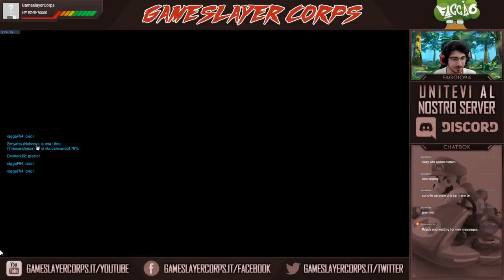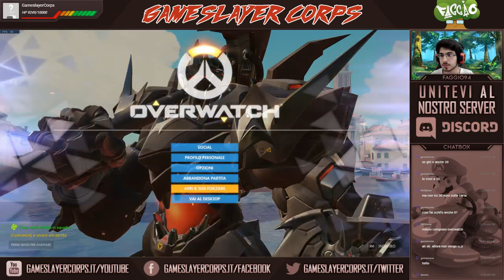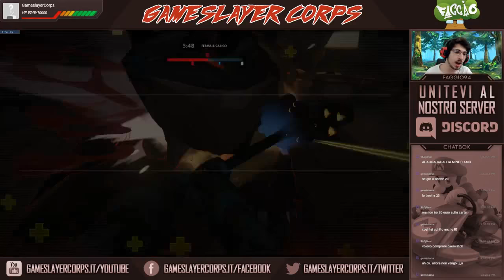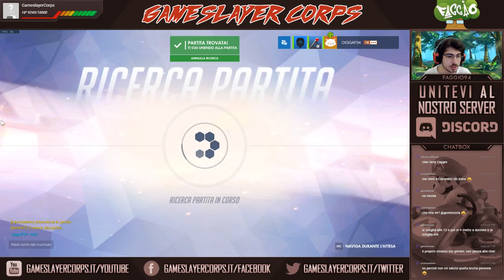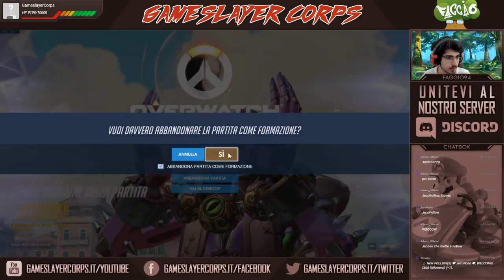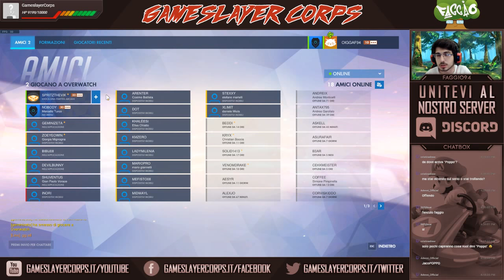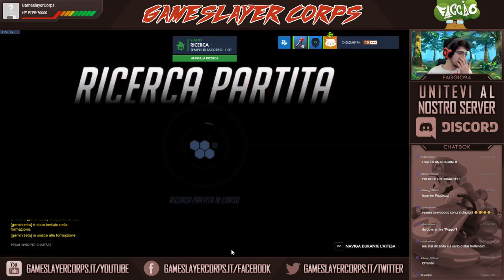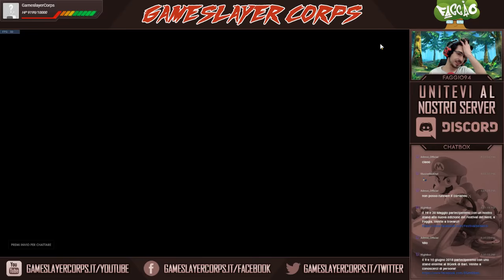Overwatch – Arcade poco competitive